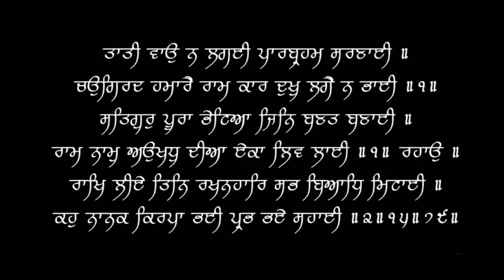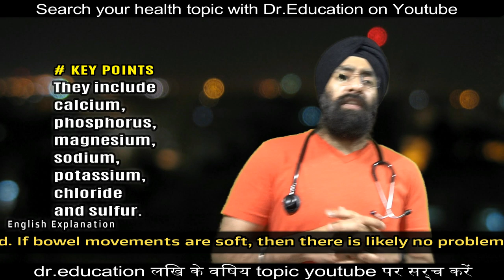Never give anything in Constipation - Kabaj - if Child is Not doing Potty | Dr.Education (Hin + Eng)